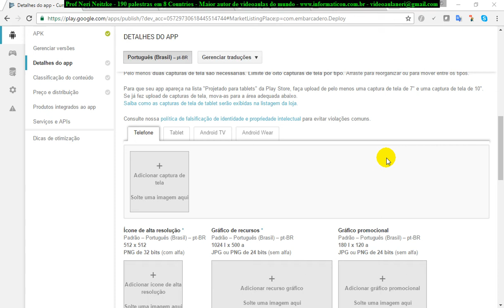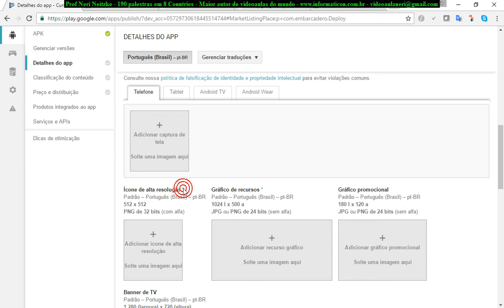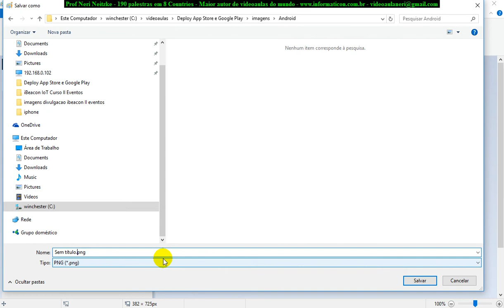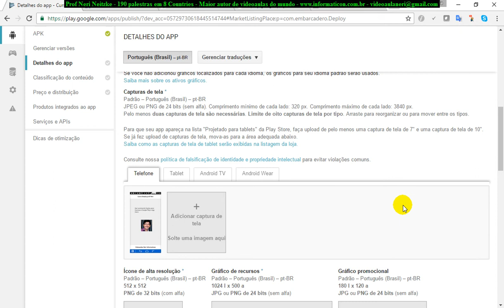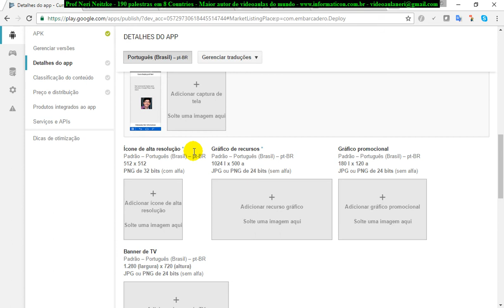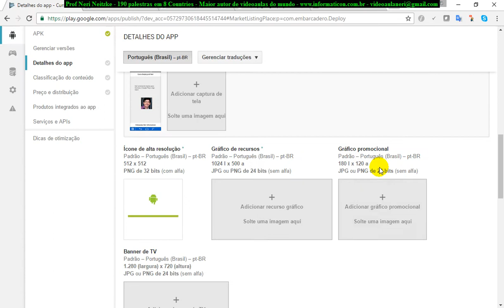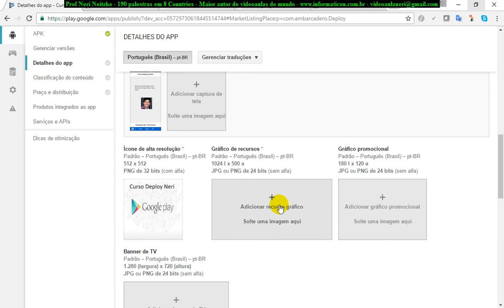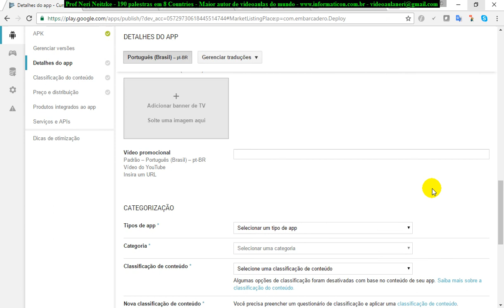aula 6929 Deploy Devices e Google Play e Apple Store imagens do App no Google Play